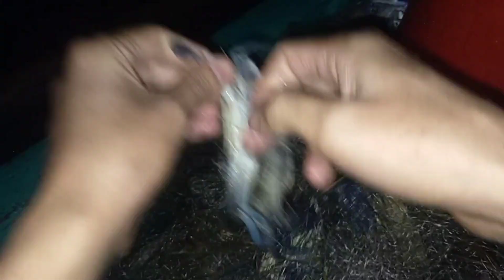Maghuli nang alimasag gamit ang fishnet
Tinulungan ko si papa na alisin ang mga nahuling alimasag sa lambat.